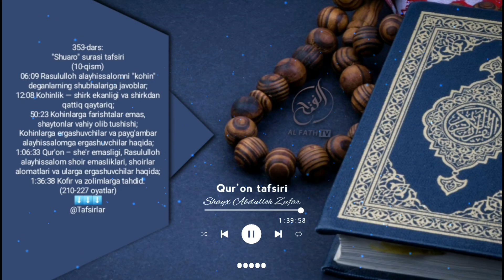Шуаро сураси тафсири: 10-қисм Шайх Абдуллоҳ Зуфар Ҳафизаҳуллоҳ | Shuaro surasi tafsiri: 10-qism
Qur'oni karim tafsiri
353-dars:
"Shuaro" surasi tafsiri
(10-qism)

06:09 Rasululloh alayhissalomni "kohin" deganlarning shubhalariga javoblar;
12:08 Kohinlik — shirk ekanligi va shirkdan qattiq qaytariq;
50:23 Kohinlarga farishtalar emas, shaytonlar vahiy olib tushishi;
Kohinlarga ergashuvchilar va payg'ambar alayhissalomga ergashuvchilar haqida;
1:06:33 Qur'on – she'r emasligi, Rasululloh alayhissalom shoir emasliklari, shoirlar alomatlari va ularga ergashuvchilar haqida;
1:36:38 Kofir va zolimlarga tahdid.
(210-227 oyatlar)

1. Mustalah hadis:
26 dars.

2. Sahih buxoriy va muslimda bo'lmagan barcha sahih hadislar musnad to'plami
103 dars .

3. Usul e'tiqodi ahli sunna val-jamoa (lalikaiy)
145  dars .

4.Usulul-fiqh.
73 dars .

5. Al-uzru  biljahl :
60  dars .

6. Hukm :
45  dars

7. Namoz hukmi :
39 dars .

8. Talbisi iblis :
54  dars .

9. Rof'ul-malam :
12  dars .

10. Islomni buzuvchilar :
35  dars .

11. Tavhid darsi :
93  dars .

12. Ayollar darslari :
33 dars .

13. Aqiydatul vositiyya :
40  dars .

14. Foyda va qoidalar

15. Addurus fil kitman
10 dars

16. Tafsir darslari:
21, 22, 23, 24, 25, 26, 27 ,28, 29, 30-juzlar

17. Fiqhul AVLAVIYYAT :
63  dars

18. Nusrat va Tamkin:
83  dars

19. Adabul mufrod :
216  dars

20. Uhdud qissasi:
27 dars

21. Qiyomat alomatlari
46 dars

22. Usulut tafsir:
66 dars

23. Ahkom hadislari:
200 dars

24. Dard va davo :
78  dars

25. Qurʼon qissalari:
187 dars

26. Muslima ayol ahkomlari:
60  dars.

27. Himmat
9 dars.

28. Ibn Moja
400 dars

29. Latoif
52 dars

30. Olim Va Mutaʼallim
31 dars

31. Soydul Xotir
102  dars

32. Ibn Javziy Ayollar kitobi
37  dars

33. Suhbat va Majlis odoblari:
24 dars.

34. Nafs fiqhi 92 dars

35. Fiqhi qoidalar 58 dars

38.Abbosiylar siyrati (navbatda) 86 dars.

39. Mamluklar va mug'ullar siyrati (navbatda)
(24 dars)

40.Ayollar ahkomlari 151 dars.

41. Din va dunyo odobi  77 dars.

42. Sunanu nasoiy sharhi: (davom etmoqda)

43. Konstitutsiya islom ko'zoynagida. (21 dars)

44. Usmoniylar tarixi (navbatda) 58 dars.

45. Islomiy hukm asoslari. (Navbatda) 25 dars.

46. Iroq tarixi. (Navbatda) 13 dars.

47. Sekulyarizm (dinsizlik)